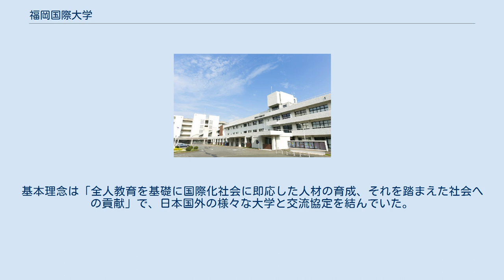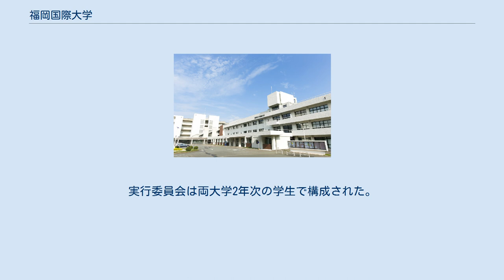福岡国際大学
福岡県の大学_(廃止)
福岡国際大学（ふくおかこくさいだいがく、英語: Fukuoka International University）は、福岡県太宰府市五条四丁目16番1号に本部を置いていた日本の私立大学である。
1998年に設置され、2018年に廃止された。
大学の略称は福国、福国大、FIU。
 1998年に学校法人九州学園が開設した大学である。
設置学部は国際コミュニケーション学部のみで、いわゆる単科大学であった。
基本理念は「全人教育を基礎に国際化社会に即応した人材の育成、それを踏まえた社会への貢献」で、日本国外の様々な大学と交流協定を結んでいた。
 しかし、少子化も相まって開学翌年の1999年より志願者が定員を下回る状態が続き、九州学園は「将来にわたって教育研究を継続することは極めて困難」として2015年度より学生の募集を停止。
2018年に文部科学省より廃止認可を受け、翌2019年に廃止された。
福岡県内の大学が廃止されるのは、福岡医療福祉大学（2017年廃止）に続いての事例となった。
 学園祭は「風早福国祭」と呼ばれ、毎年10月末にキャンパスを同じくする福岡女子短期大学と合同で行われる。
実行委員会は両大学2年次の学生で構成された。
 国内 国外（国際・学術交流等協定校）